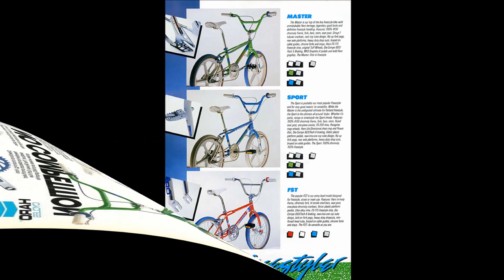Haro Master 1986 / Cr-Mo Tube BMX#4 1080HD Pics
★ Video available in HD ✔
★ Leave Your Like ✔
★ Sign up ✔

Haro Master 1986 (Restored bike)
Specifications:
Dia-Compe Seat Clamp
Shimano DX Pedals
Dia-Compe Tech 5 Brake Levers
Dia-Compe Brake Calipers
Cr-Mo Crancks
Cr-Mo Bar
Cr-MO Seat Tube
Skyway Tuff II Wheels